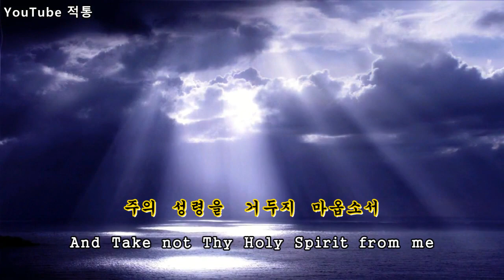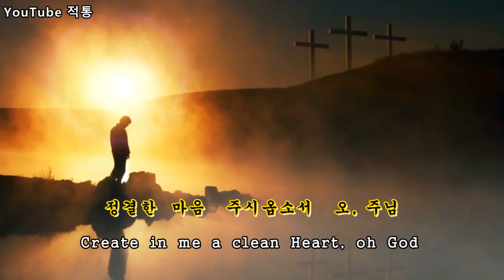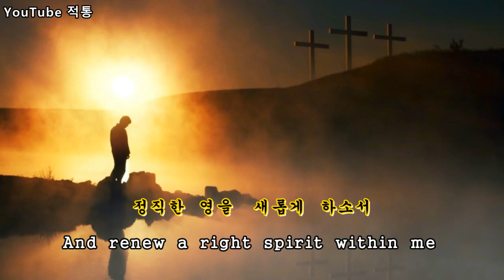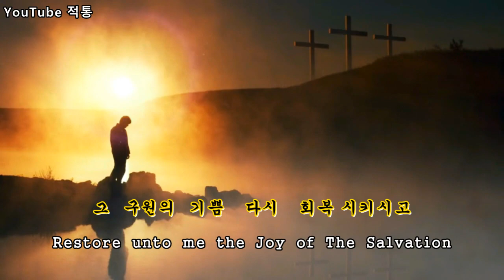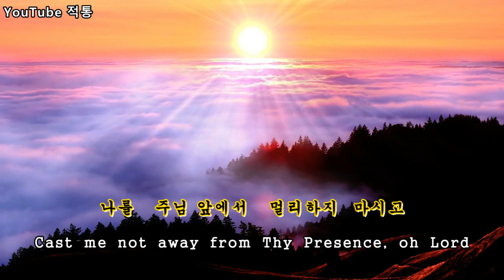[CCM] ♬ 정결한 마음 주시옵소서 (Create in me a clean heart) - 김성수 목사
♬  정결한 마음 주시옵소서
(Create in me a clean heart)
- 김성수 목사  Pastor Seongsu Kim

작곡 - 키스 그린
Composer - Keith Green